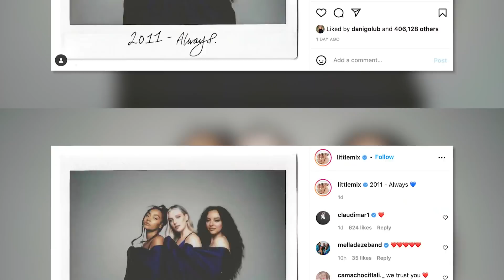What's NEXT For The Girls Of Little Mix?!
Little Mix announced earlier this month they’re planning a hiatus next year, and now we’re breaking down everything we know about what’s next for the girls!